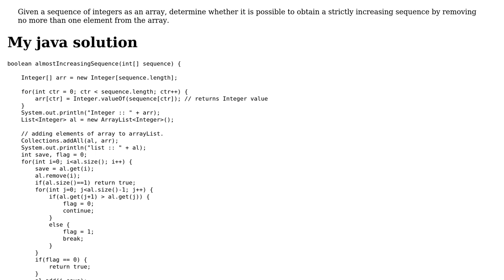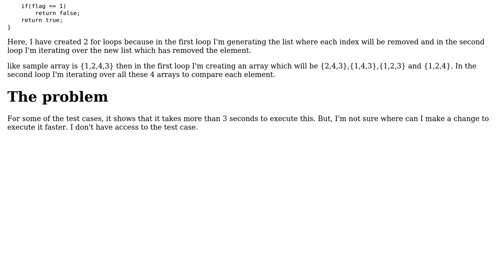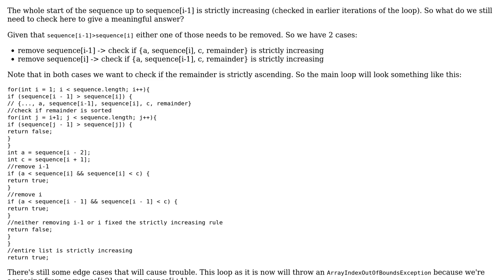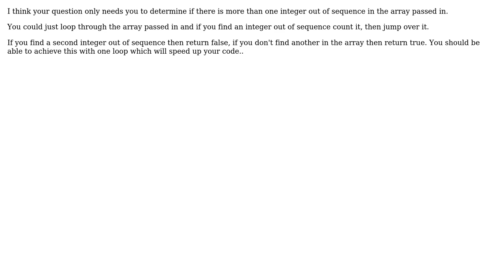Checking if a sequence is almost strictly increasing (2 Solutions!!)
Checking if a sequence is almost strictly increasing

With thanks & praise to God, and with thanks to the many people who have made this project possible! | Content (except music & images) licensed under CC BY-SA | Music | Images & others | With thanks to user ynota user Virus user Imus and the Stack Exchange Network Trademarks are property of their respective owners. You are responsible for your own actions.